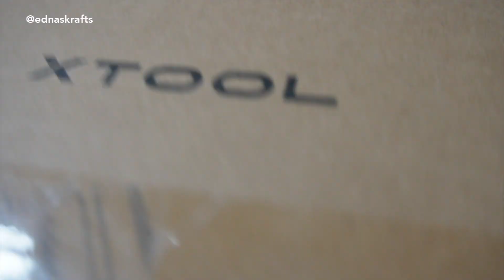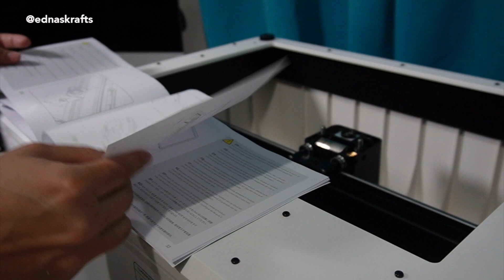Mejora la precisión de tu láser con estos accesorios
Conoce los accesorios de xtool m1y decide cual es mejor para ti para grabado y corte laser